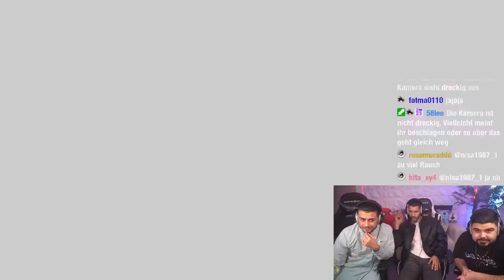HASSUNA LACHT IHN AUS 😂 Erkenne die Zwillinge 👯 Reaction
· Kanal Führung: Emre Tabak
· Video Editing: Xandro Delija
· Kanal Design: Bleron Veliqi